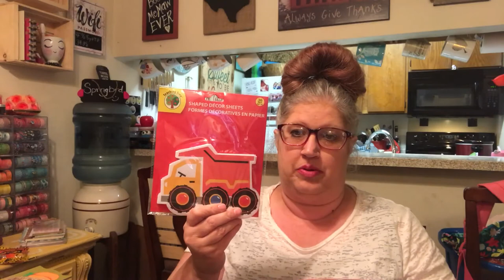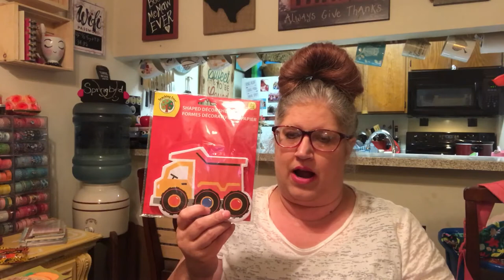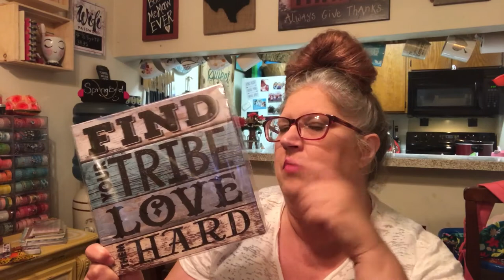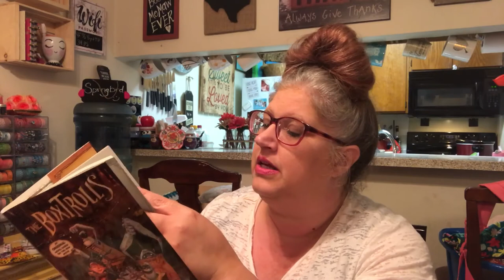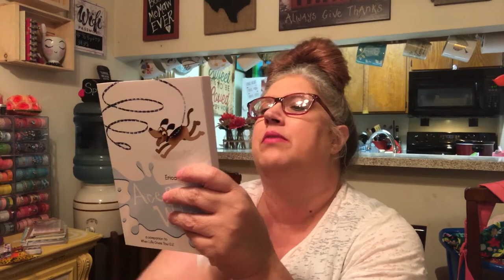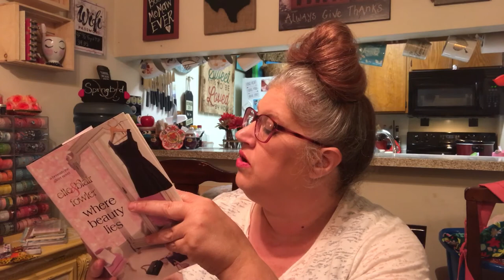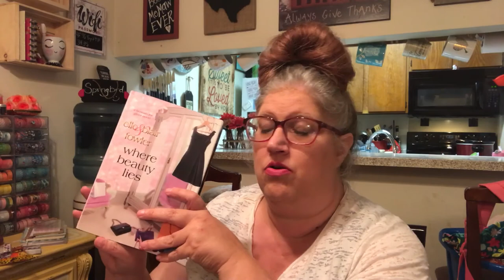It's a DOLLAR TREE Haul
My store shelves have been lacking, but here are a few things I was able to find!!

Thanks so much for sharing a part of your day with me~ Robin

Don't forget to check out Memories and Pastimes for all your planner needs.